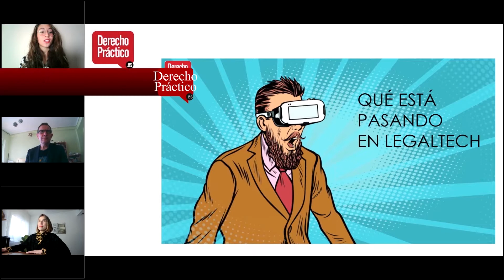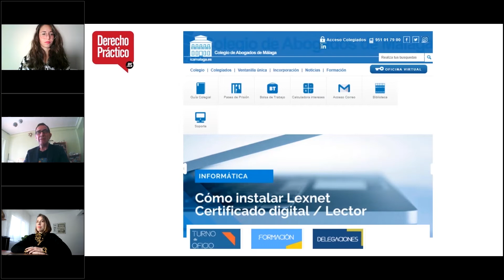“Los Colegios de Abogados tienen la obligación de guiar a la abogacía en la transformación digital”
Episodio 31 de nuestra serie "Está Pasando" y primero con Rocío Ramírez, Legaltech Consultant. Aprovechamos que nuestra invitada es, además, Coordinadora de la Sección de Gestión de Despachos del Ilustre Colegio de Abogados de Málaga para abordar un tema que nos parece crucial: el papel que deben asumir los Colegios de Abogados en la transformación digital de la abogacía. Y no podemos estar más de acuerdo con su afirmación, que es la que hemos ubicado como título: tienen la obligación de guiar a la abogacía en la transformación digital. Y pocos mejor que ella para que nos ponga ejemplos en forma de las acciones que lleva a cabo el ICA Málaga y el feedback  que recibe de los colegiados.